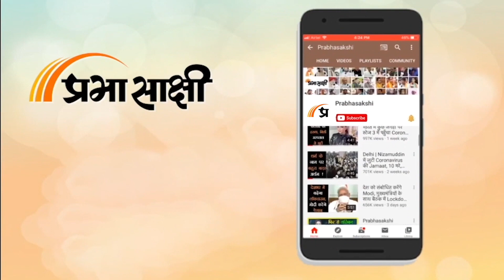Shatrughan Sinha ने Bharat Jodo Yatra को सराहा, कहा- उपहास से सम्मान का पात्र बन गये Rahul Gandhi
TMC MP Shatrughan Sinha ने Bharat Jodo Yatra की जमकर तारीफ करते हुए इसे ऐतिहासिक और क्रांतिकारी यात्रा बताया है। West Bengal के आसनसोल संसदीय क्षेत्र से तृणमूल सांसद शत्रुघ्न सिन्हा ने कहा है कि Kashmir के Lal Chowk पर राष्ट्रीय ध्वज फहराने जा रहे राहुल गांधी एक दिन Red Fort पर भी राष्ट्रीय ध्वज फहराएंगे। उन्होंने कहा कि उपहास का पात्र बनाये जाने से लेकर सम्मान हासिल करने तक की उनकी यह यात्रा उनकी उपलब्धियों और काबलियत को दर्शाती है।

0:00 एंकर
0:55 शत्रुघ्न सिन्हा का भारत जोड़ो यात्रा को लेकर साक्षात्कार